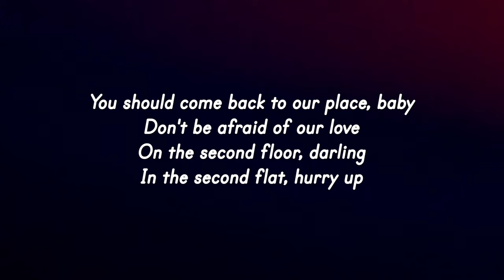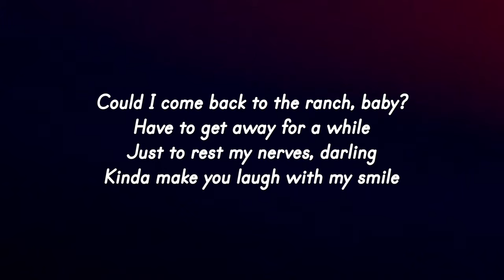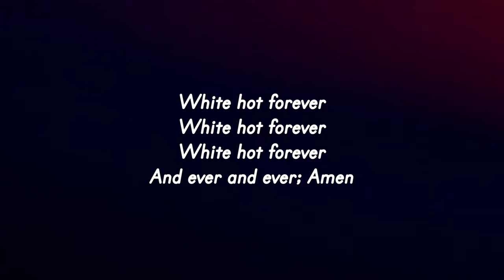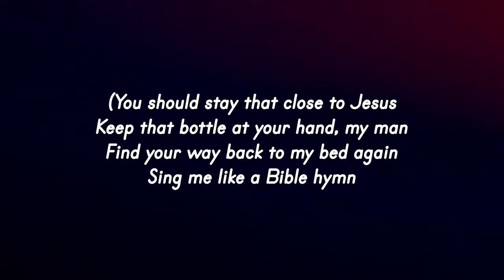Lana Del Rey - Tulsa Jesus Freak [Lyrics]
🎤 Lyrics:
You should stay real close to Jesus
Keep that bottle at your hand, my man
Find your way back to my bed again
Sing me like a Bible hymn
We should go back to Arkansas
Trade this body for the can of Gin
Like a little piece of heaven
No more candle in the wind

You should come back to our place, baby
Don't be afraid of our love
On the second floor, darling
In a second flat, hurry up
'Cause down in Arkansas the stores are all closed
The kids in their hoodies, they dance super slow
We're white-hot forever and only God knows

We'll be white-hot forever
White-hot forever
White-hot forever
And ever and ever, amen

Could I come back to the ranch, baby?
I had to get away for a while
Just to rest my nerves, darling
Can I make you laugh with a smile?
You know when you chose me
I was nothing but ordinary
And now the wind's blowing, reminding you of what you know

Trade this body for that can of Gin

If you don't pray, you'll never learn
You know what I'm sayin'?